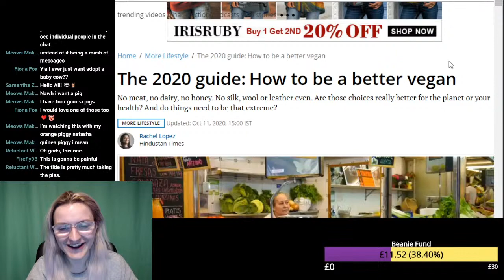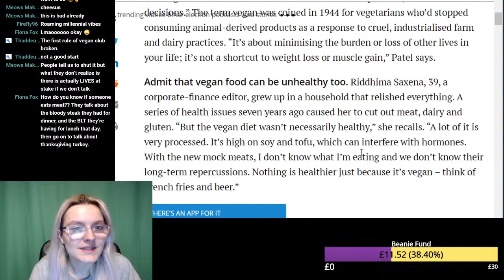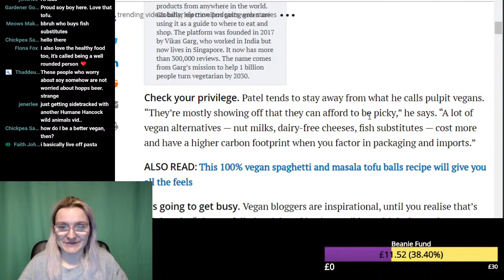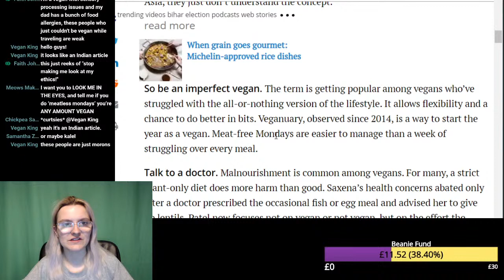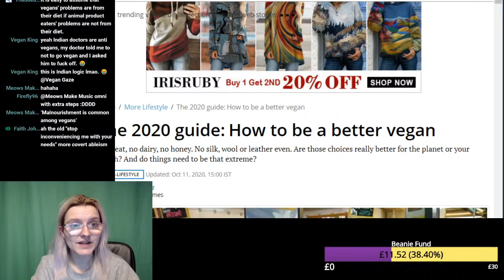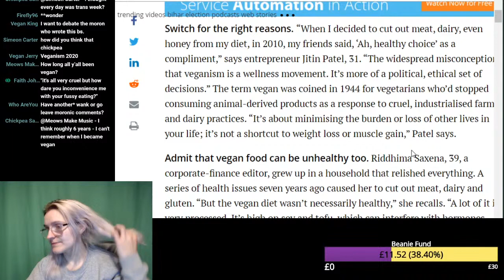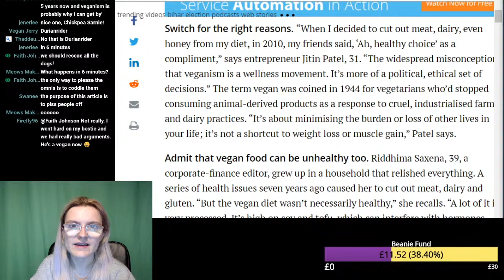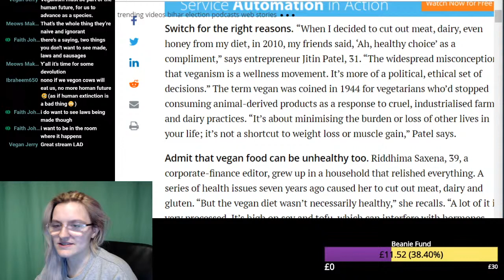How to Be a Better Vegan 2020?